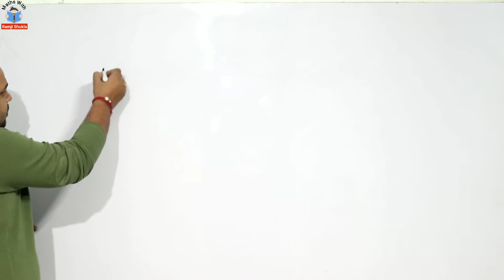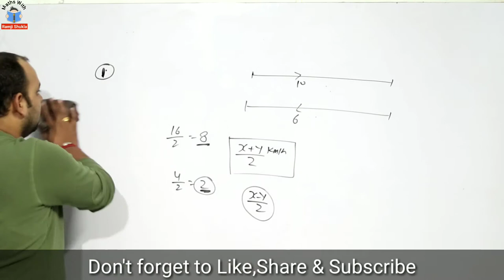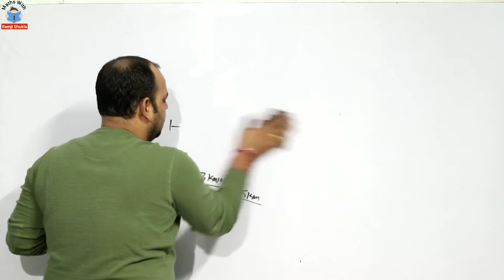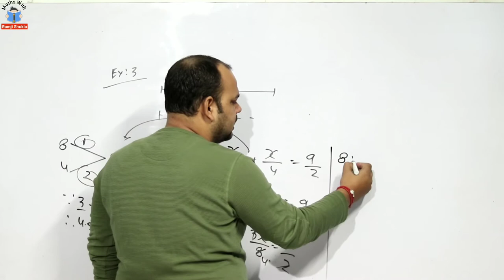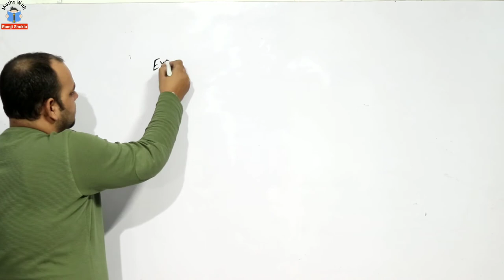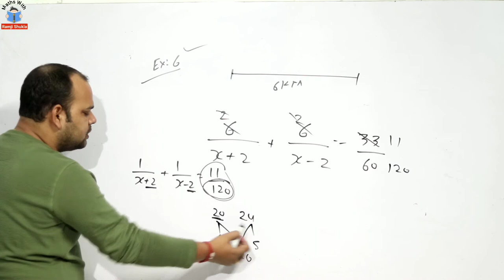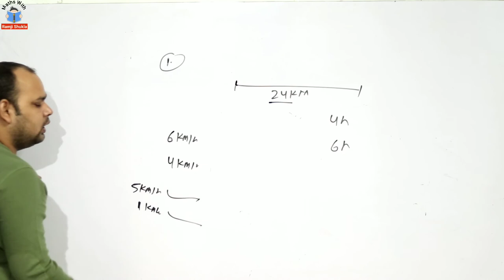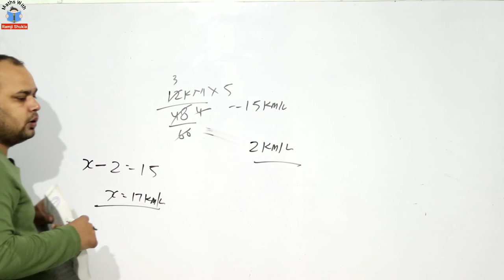Boat And Stream Full Solutions R.S.Agrawal Part-2 | Easy MathsTricka And shortcut | By Ramji Shukla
PDF Boat And Stream Full Solutions R.S.Agrawal Part-2 | Easy MathsTricka And shortcut | By Ramji Shukla

video editing & live by Techelper Ajit